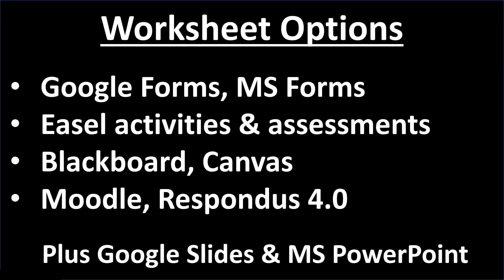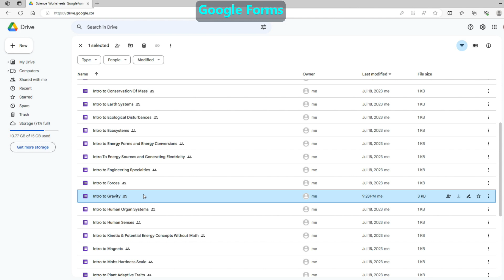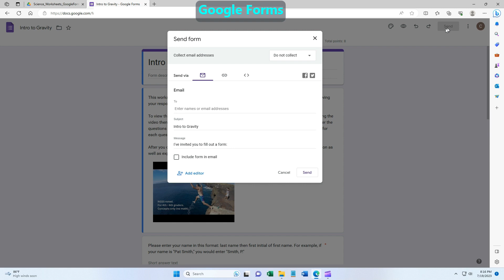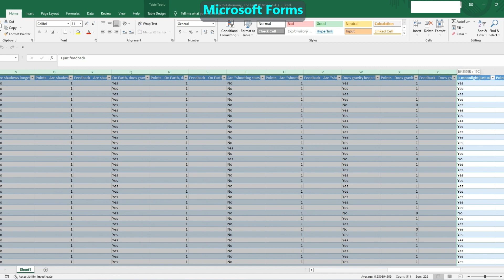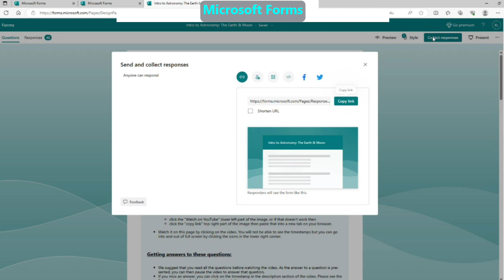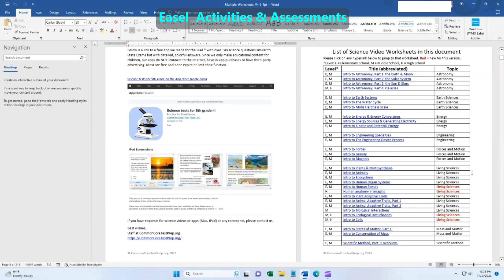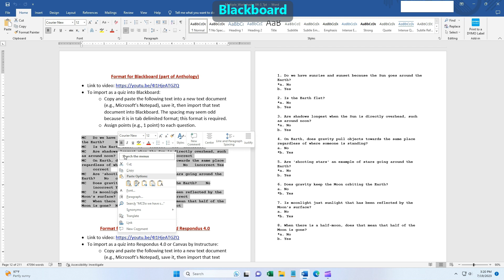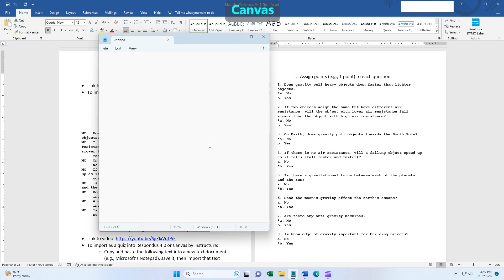Science Video Worksheet Electronic Options: Blackboard, Canvas, Google Forms, MS Forms and more.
This video introduces some electronic options for getting student engagement worksheets for our Science Video. If you have not already done so, we advise that you watch this short (less than 3 minute) introduction to our video series before watching this video

- timestamps -
00:00 - Start
00:16 - Overview of benefits of electronic forms compared with paper ones
01:08 - Google Forms
03:52 - Microsoft Forms
05:49 - Easel Activities and Assessments
07:12 - Google Slides and Microsoft PowerPoint (latter at 7:51)
08:24 - Using Microsoft Notepad in preparation for importing into Learning Management Systems
08:40 - Blackboard (part of Anthology)
09:17 - Canvas by Instructure, and Respondus 4.0
09:42 - Moodle
10:01 - Best wishes!

For more information on how to assign an Easel assessment, including with another Learning Management System such as Google Classroom (at the halfway mark), please see:

This video is available in standard definition and high definition (1080) resolution. To view high definition: click on the gear icon (settings) then choose 1080 (the gear icon is on the bottom right corner of the video that is playing). You will then see a small 'HD' beside the gear icon with a red box around it. Depending on your browser and internet connection, it may not be possible to play this in high definition (though if you put the video on pause at the very beginning, it may switch to HD if enough video can be streamed before you begin viewing it).

Regarding closed captions:
- We have manually edited these, so those in English are correct.
- Although we cannot guarantee all automated translations will be accurate, we have been very impressed by those generated by YouTube® in parts of languages that we can understand. If a speaker of your chosen language can ensure the translations are acceptable, then you may wish to turn these on for students whose first language is not English.

These apps include Common Core and State based practice tests in math, and State science exams based on NGSS and State curriculums (all with detailed, colorful explanations)

- This is a playlist that we designed for teachers. It shows 1-minute previews of some of our videos. We only post educational content for 3rd - 12th grade

Credits:
* We did all experiments unless specified elsewhere.
* We wrote the script that the narrator says and wrote all on-screen text.
* We generated all animations (using Blender or MS PowerPoint) unless specified elsewhere.
* Unless specified elsewhere, all media that we did not create was purchased (directly or via Cyberlink PowerDirector 365 suite, such as those from iStock Getty Images and Shutterstock) or is from websites and we used them in a manner that is consistent with their Creative Commons or other Content Licensing rules (e.g., Pexels, Pixabay, Wikicommons) or from sources that provide content without copyright (e.g., US government agencies).
* We do not do screen-captures of video made by other channels unless we get written permission and will state that explicitly.

Best wishes,
The staff at Test Prep LLC